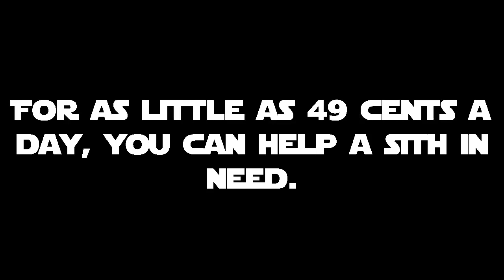Anakin tries it part 27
Every day, a Sith lord dies from hatred. For as little as 49 cents a day, you can turn somebody's life around and put a lightsaber in their hands. Here at MakeASith, we beg for your donations so that we can help a Sith lord in need. Look at little Timmy over there, such an adorable youngling, who did nothing wrong, who wants your help. Here at MakeASith, we will help a professionally selected Sith DESTROY TIMMY, BECAUSE HE WILL BURN TO THE GROUND LIKE ANAKIN'S LIMBS!!! THEY'RE LIKE ANIMALS, AND WE'LL SLAUGHTER THEM LIKE ANIMALS!!! GIVE ME MONEY!!!

KENOBIIIIIIIIIIIIIIIIIIIIIIIIIIIIIIIIIIIIIIIIIIII!

May the force be with you, and have a happy New Year!